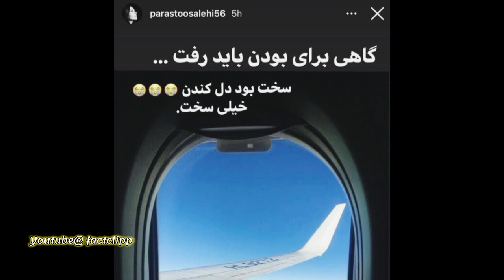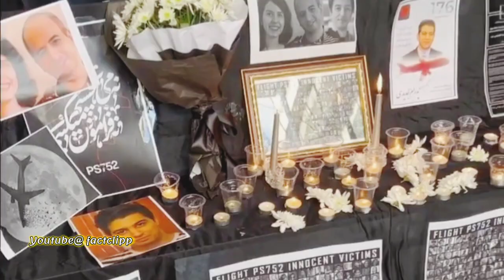درخواست جنجالی پرستو بازیگر ایرانی برای بازگشت به ایران از ترکیه